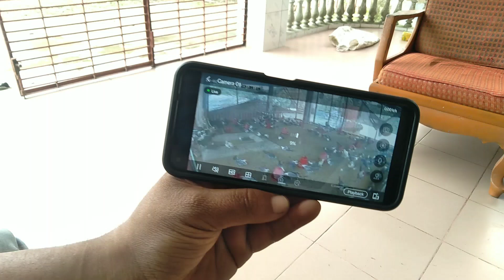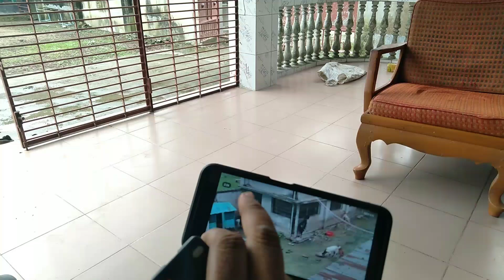অনিকের উন্নত জাতের ছাগল ও গরুর খামার । খামারবাড়ি ।